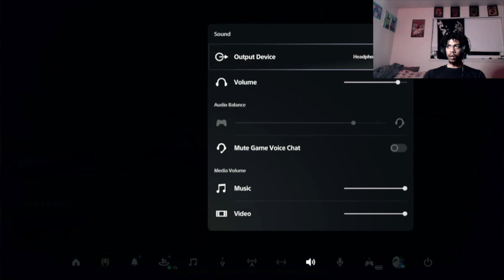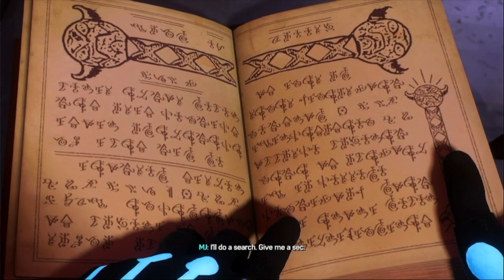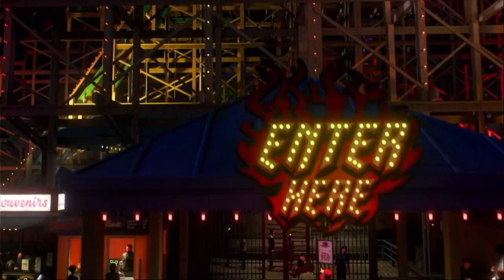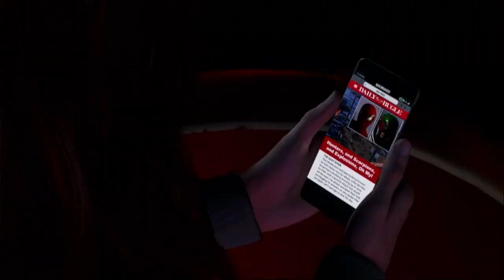WE HAVE TO SAVE BLACK CAT NOW !! [SPIDERMAN-2] (PART 4)